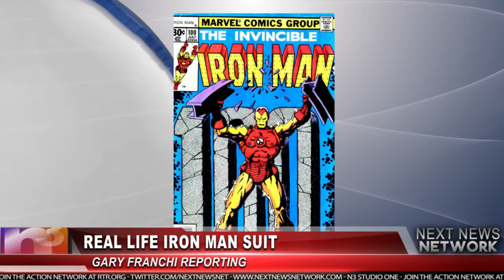US Army tests real life Iron Man Fallout suit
"At a recent Military Conference, Navy Admiral William McRaven said, "That suit, if done correctly, will yield a revolutionary improvement in survivability and capability for special operators."

The first three suits will not be electrically powered like those one worn by character Tony Stark - and won't fly - but the suits are outfitted with high-tech options.

Liquid armor will likely be part of the defense mechanism of the new armor. This substance normally acts like a liquid, but instantly hardens when hit by a bullet.

The suits will constantly monitor the vital signs of the soldier wearing the is. and soldiers are cold, the suit will he able to provide heat and is designed to evenly distribute weight, allowing soldiers to carry more equipment.

The next generation of these suits could even cure wounds by spraying them with medical foam.

The name TALOS comes from a ancient Greek myth of a man dressed in bronze armor, who protected the Goddess Europa.

One day soon, this suit could be worn by soldiers on the battlefield, paired with a device like Google Glass allowing soldiers to keep in constant contact with commanders.

Designed by the Army in conjunction with dozens of corporations and government agencies military leaders are anxious to get heir soldiers wearing the suits, even if the technology is not yet perfected.

Jim Tinsley, from the defense consultant Ava-scent said,"[We] will try and adopt some of the more realistic things first, like integrating power supplies into the suit to reduce the need of mobile batteries. Some of the more futuristic things may be pushed off to the side." (2)

While this isn't exactly Tony Stark's Iron Man suit - this is certainly the beginning of a new generation of warfare technology."- The Next News Network

Category: Information - News